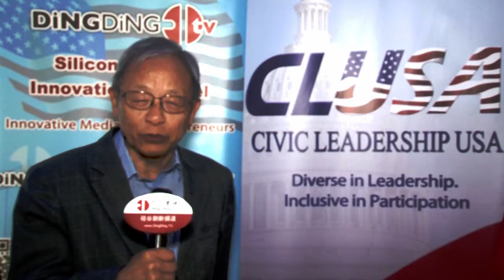Dialog with Sandy Chau at Asian American Leadership Summit (Produced by DingDingTV)